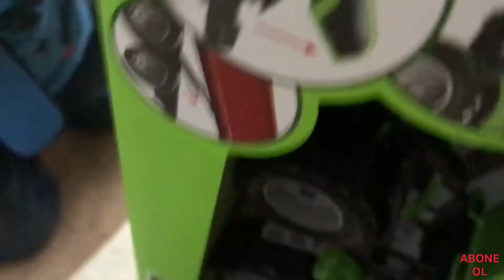Talha 4 Yaşında🥰 doğum günü kutlaması.Alara ile Eğlenceli Video.